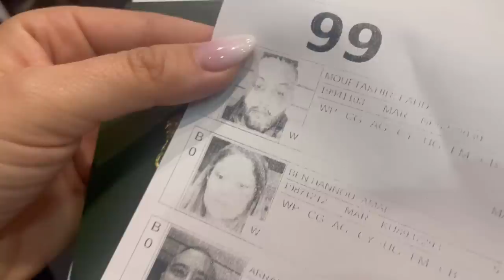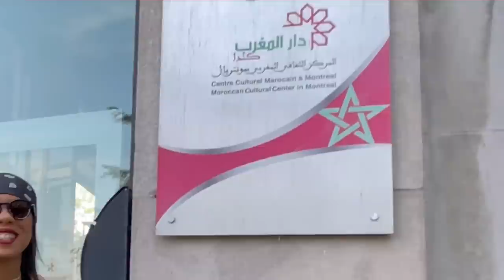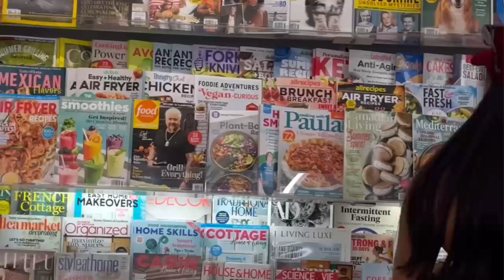Montreal concert | VLOG #1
First time vlogging ! It's Fun !